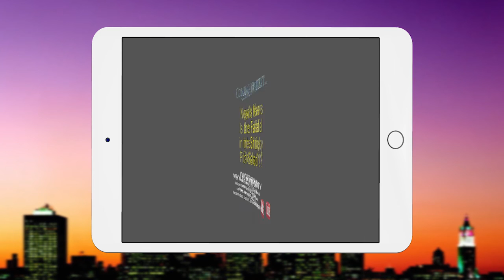The SHTICK S44-11 Seg.1 Ronen Heine is a Start Up Lawyer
Ronen Heine is a Start Up Lawyer, working with The Mamilla Project, where Coaches work with game-changing entrepreneurs who would benefit from start-up bootcamps, a trip to Israel and on-going coaching. Ronen is a beneficiary of Launch Pad, an initiative by the Schusterman Foundation ROI Community, as a Platform for Jewish Community Innovation in Australia. he went to Israel with Tracie Olcha and Andrea Miller and others, where he met with Australian Ambassador David Sharma who was very keen to support their initiatives, assisted by Debbie Dadon.